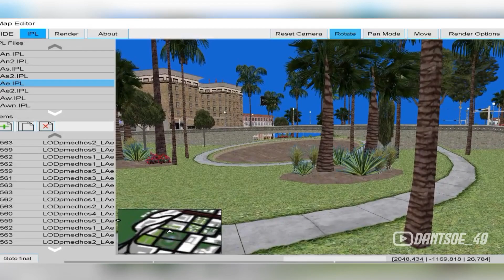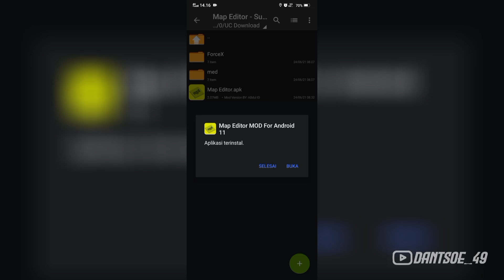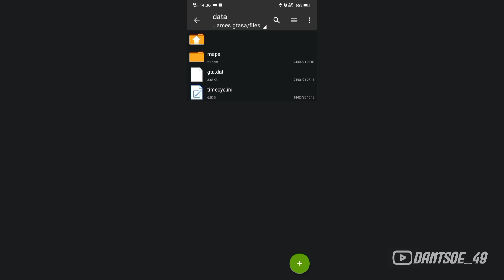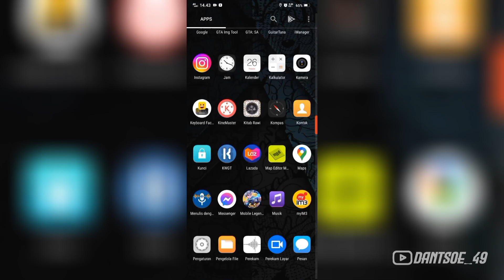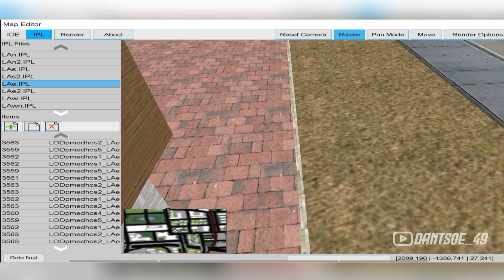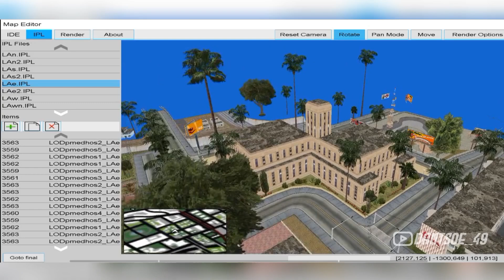CARA PASANG MAP EDITOR DI ANDROID 💯% WORK | TUTORIAL LENGKAP - Gta Sa android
Jadi di video kali ini saya akan berbagi tutorial lagi ni, kali ini tutorial nya adalah cara instal atau pasang apk map editor untuk membuat mapping game gta sa android,
 Dan cara nya mudah banget. Dan kali ini saya buat video tutorial nya lengkap ya. Biar kalian juga bisa pasang apk map editor nya di android kalian, dan bisa di buka juga apk nya..

Jadi pastikan kalian nonton video nya sampai beres ya.